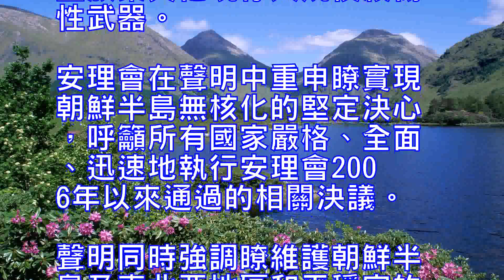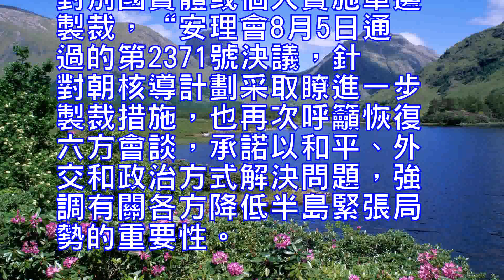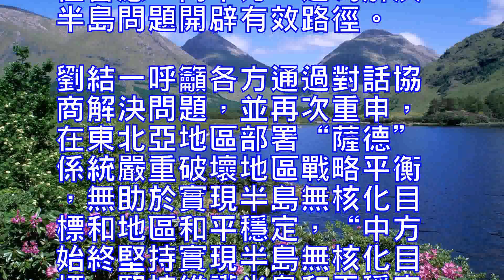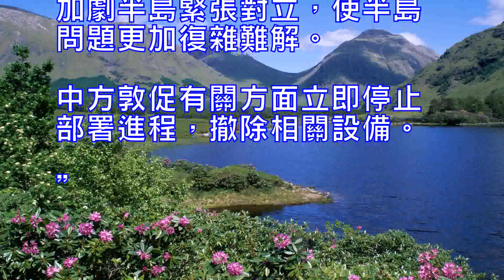聯合國安理會發表主席聲明嚴厲譴責朝鮮最新導彈試射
國際在線報道(中國國際廣播電臺駐聯合國總部記者錢珊銘)：當地時間29日，聯合國安理會發表主席聲明，嚴厲譴責朝鮮最新導彈試射，要求朝鮮嚴格遵守聯合國安理會相關決議。

29日晚間，安理會發表主席聲明，嚴厲譴責朝鮮在8月25日和28日的導彈試射，並要求朝鮮嚴格遵守聯合國安理會相關決議，立即停止相關活動。

聲明說，朝鮮的行為不僅對地區造成威脅，也對所有聯合國會員國構成瞭威脅，安理會對此深表憂慮。

聲明要求朝鮮立即停止此類“粗暴行為”，以完全、可核查、不可逆轉的方式放棄所有核武器及現有核計劃，並立即停止與其相關的行動，不再進行任何新的核試驗，停止進一步的挑釁行為，並放棄其他現存大規模殺傷性武器。
安理會在聲明中重申瞭實現朝鮮半島無核化的堅定決心，呼籲所有國家嚴格、全面、迅速地執行安理會2006年以來通過的相關決議。聲明同時強調瞭維護朝鮮半島及東北亞地區和平穩定的重要性，呼籲各方通過和平、外交、政治手段解決半島核問題。
這份最新通過的安理會主席聲明並未涉及要對朝鮮實施新的製裁。
中國常駐聯合國代表劉結一在安理會通過朝鮮射導問題主席聲明後的發言中指出，中方反對朝鮮違反安理會決議進行有關發射活動，同時呼籲有關各方保持克製，避免局勢進一步緊張升級，“安理會有關決議對朝鮮利用彈道導彈技術進行發射活動有明確規定。中方反對朝鮮違反安理會決議進行有關發射活動。我們要求朝方遵守安理會有關決議要求，呼籲有關各方保持克製，不要做相互刺激、加劇地區緊張局勢的事，共同維護朝鮮半島的和平穩定。”
劉結一在發言中呼籲各方盡快恢復六方會談，並敦促有關國家停止根據其國內法對別國實體或個人實施單邊製裁，“安理會8月5日通過的第2371號決議，針對朝核導計劃采取瞭進一步製裁措施，也再次呼籲恢復六方會談，承諾以和平、外交和政治方式解決問題，強調有關各方降低半島緊張局勢的重要性。有關各方都應全面、完整執行安理會有關決議，避免加劇半島緊張局勢的言行，為盡快恢復對話創造必要條件。”
劉結一在發言中再次強調，中方提出的“雙暫停”倡議和“雙軌並行”思路是妥善解決半島問題的現實可行方案。希望有關各方認真考慮並積極響應，同中方一道為解決半島問題開辟有效路徑。
劉結一呼籲各方通過對話協商解決問題，並再次重申，在東北亞地區部署“薩德”係統嚴重破壞地區戰略平衡，無助於實現半島無核化目標和地區和平穩定，“中方始終堅持實現半島無核化目標，堅持維護半島和平穩定，堅持通過對話協商解決問題，反對半島生戰生亂。在半島加強軍事部署無助於實現半島無核化目標和地區和平穩定。在東北亞地區部署‘薩德’係統嚴重破壞地區戰略平衡，損害包括中國在內的本地區國家的戰略安全利益，並加劇半島緊張對立，使半島問題更加復雜難解。中方敦促有關方面立即停止部署進程，撤除相關設備。”